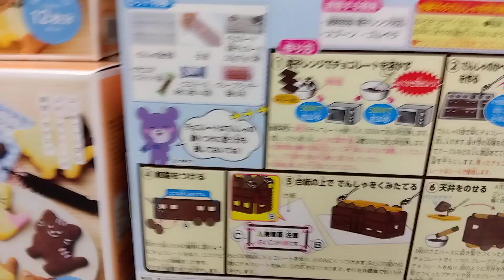ブルボン最高値？市販品商品、プチクマシリーズ"お菓子でんしゃ"🐻みんなで作ろう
子ども向けデコレーション商品で、お菓子の家🏠はありますが、その電車版ですね。キットになっていて、山形県鶴岡工場で製造されています。